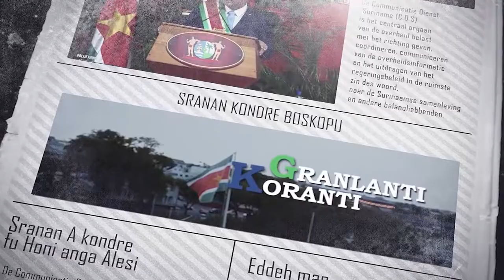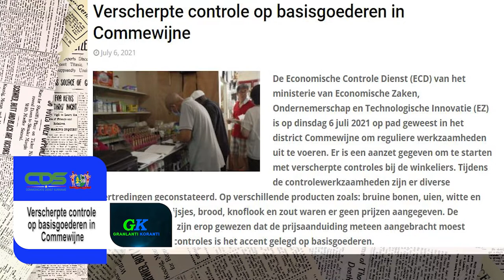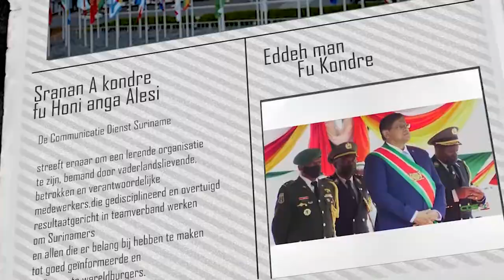GRANLANTI KORANTI, DD 7 JULI 2021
De onderwerpen in deze aflevering zijn:
- Dertien sociale instellingen ontvangen noodhulp pakketten
- Verscherpte controle op basisgoederen in Commewijne
- Wie zijn de belangrijkste schuldeisers van Suriname